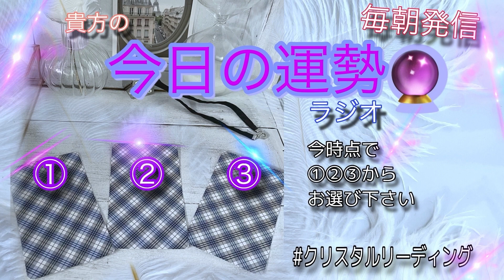2/4(日)🍀今日の運勢🔮今の時点で1️⃣.2️⃣.3️⃣.から直感でお好きな番号をお選び下さい🧚🏻‍♀️毎朝発信